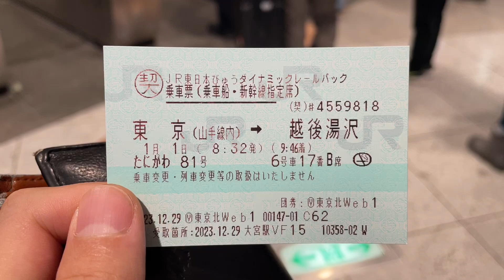【神立スノーリゾート】日帰りスキー2024.1